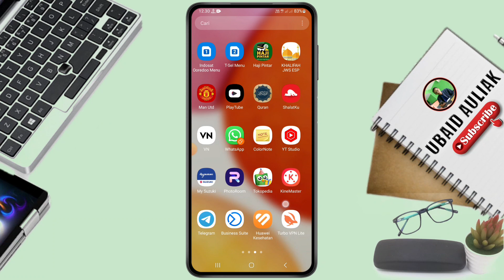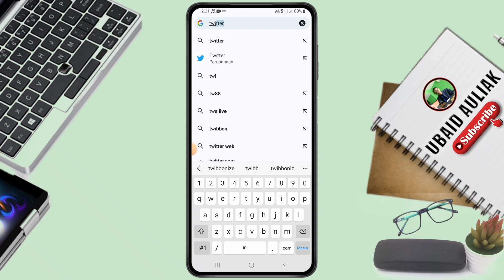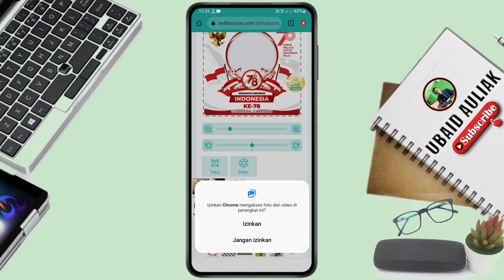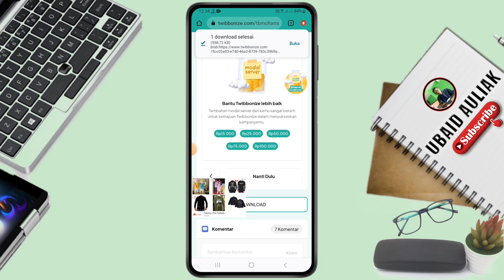Cara Membuat Foto Ucapan Hari Kemerdekaan RI Ke 78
Video kali ini membahas cara membuat foto ucapan hari kemerdekaan ri ke 78, untuk teman-teman yang ingin mengetahui cara membuat foto ucapan hari kemerdekaan ri 2023 bisa tonton video ini.